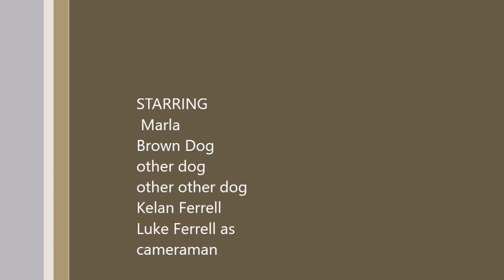Marla at the dog park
a video of Marla at Wolf Run Dog Park in case you are wondering what kind of dog she is she is a Black Lab German Shepherd Mix.